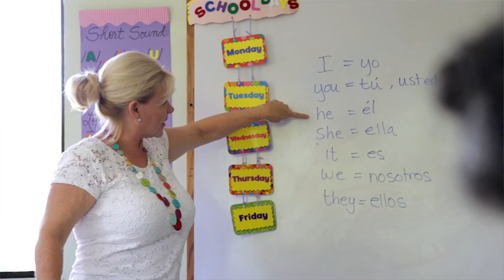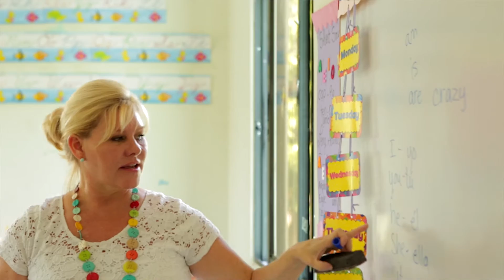Cabrera Schools - Trade for Travel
Learn about the Trade for Travel program from Flor de Cabrera in the Dominican Republic.  See how Flor de Cabrera helps the local schools using travel funds.